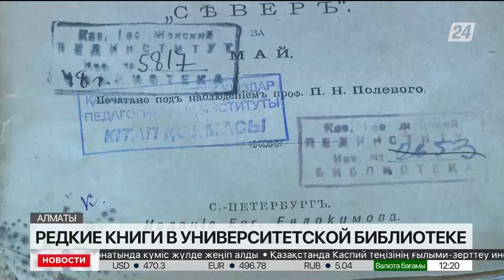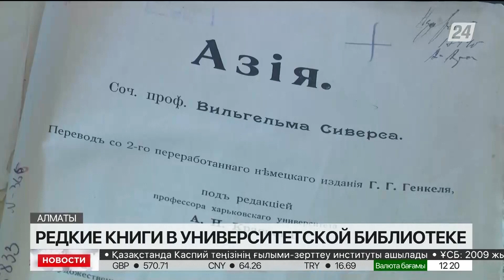QYZPU ХАБАР 24 бас ақпараттық телеарнасының жаңалықтарында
Белгілі тележурналист Григорий Беденко Қазақ ұлттық қыздар педагогикалық университетінің библиографиялық коллекциясы туралы сюжет дайындады. Университетте сақтаулы XIX ғасырдың басындағы сирек кездесетін көне кітаптар туралы репортаж ХАБАР 24 республикалық телеарнасының жаңалықтарында жарық көрді, сондай-ақ арнаның сайтында орналастырылған.
Естеріңізге сала кетейік, қыздар педагогикалық университетінің кітапханасы Қазақстандағы ең ірі кітапханалардың бірі болып саналады. Оның қорында миллионнан астам, ал сирек кездесетін коллекцияларда 400-ден астам кітап бар.

XIX ҒАСЫРДЫҢ БАСЫНДАҒЫ СИРЕК КЕЗДЕСЕТІН КӨНЕ КІТАПТАР АЛМАТЫДАҒЫ УНИВЕРСИТЕТТЕ САҚТАУЛЫ
Қазақ ұлттық қыздар педагогикалық университеті өзінің кітаптар мұражайын ашқысы келеді, деп хабарлайды «Хабар 24». Онда ежелден сирек кездесетін артефактілер - XIX ғасырдың басындағы көне кітаптар сақталған. Өкінішке орай, қазіргі таңда мұражайға тек оқытушылар, студенттер мен университет қонақтары ғана кіре алады. Библиографиялық коллекция зерттеуші Андрей Рудольскийдің «Кіші Анахарсистің саяхаты» атты көп томдық басылымдардың түпнұсқаларын қамтиды.
Ежелгі Грекияға арналған осы тарихи еңбектің бірінші томы 1808 жылы жарық көрді. Бастапқыда француз тілінде жазылған, кейін орыс тіліне аударылған. Автор өз шығармасын Ресей императоры I Александрға арнады.
1772 жылғы «Ресей жазушылары туралы тарихи сөздіктің тәжірибесі» атты алғашқы орыс әдеби энциклопедиясының көшірмесі ЖОО коллекциясындағы ең ескі дана болып саналады.
Әсем Өтегенова, Қазақ ұлттық қыздар педагогикалық университеті кітапханасының директоры:
- Біздің университетте көне кітаптардың бірегей коллекциясы бар. Олар біздің мұражайымызда. Бізде олардың барша қазақстандықтар үшін қолжетімді болуын тілейміз, өйткені олар XVII ғасырдан бастап бірегей жәдігерлер. Біздің ойымызша, келушілер біздің игілігімізбен, университетіміздің тарихымен де танысуы керек.

QYZPU в новостях главного информационного телеканала ХАБАР 24

Известный тележурналист Григорий Беденко подготовил сюжет о библиографической коллекции Казахского национального женского педагогического университета. Репортаж о редчайших артефактах – старинных книгах начала XIX века, которые хранятся в университете, вышел в новостях республиканского круглосуточного телеканала ХАБАР 24, также размещен на сайте канала.
Напомним, библиотека женского педагогического университета считается одной из самых крупных в Казахстане. В ее фондах насчитывается больше миллиона книг, а редких экземпляров в коллекции – более 400.

РЕДКИЕ СТАРИННЫЕ КНИГИ НАЧАЛА XIX ВЕКА ХРАНЯТСЯ В УНИВЕРСИТЕТЕ АЛМАТЫ
В Казахском национальном женском педагогическом университете хотят открыть свой музей, передаёт «Хабар 24». Там уже давно хранятся редчайшие артефакты – старинные книги начала XIX века. К сожалению, в настоящее время в музей имеют доступ только преподаватели, студенты и гости университета. Библиографическая коллекция включает в себя оригиналы таких изданий, как многотомник «Путешествие младшего Анахарсиса» исследователя Андрея Рудольского.
Первый том этого исторического труда, посвященного Древней Греции, вышел в свет в 1808 году. Изначально он был написан на французском языке, затем переведен на русский. Автор посвятил свое произведение российскому императору Александру I.
Самым старым экземпляром в коллекции вуза считается копия первой русской литературной энциклопедии «Опыт исторического словаря о российских писателях», которая датируется 1772 годом.
Стоит отметить, что библиотека женского педагогического университета считается одной из самых крупных в Казахстане. В ее фондах насчитывается больше миллиона книг, а редких экземпляров в коллекции – более 400.
Асем Отегенова, директор библиотеки Казахского национального женского педагогического университета:
- Наш университет располагает уникальной коллекцией старинных книг. Они у нас в музее. И у нас есть такое пожелание, чтобы они были доступны для всех казахстанцев, потому что это уникальные артефакты, начиная с XVII века. У нас есть идея, чтобы посетители заодно ознакомились с нашим достоянием, с историей нашего университета.